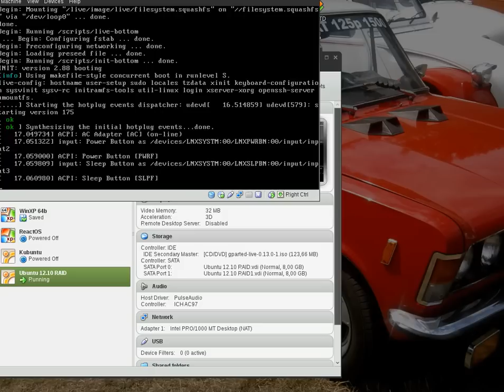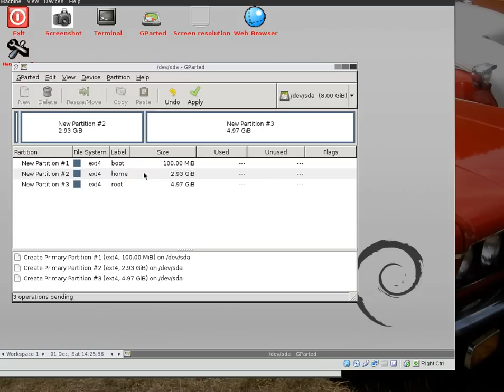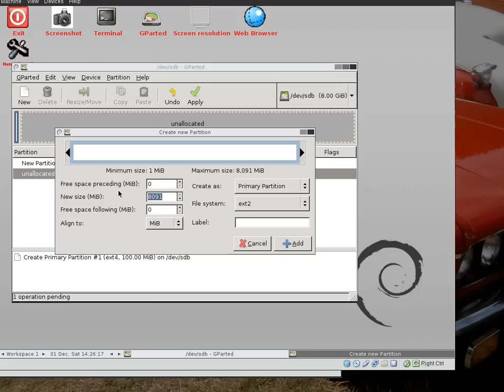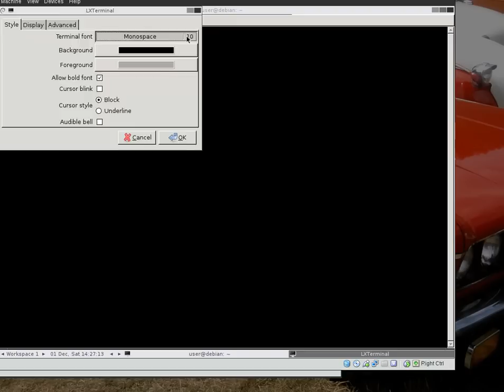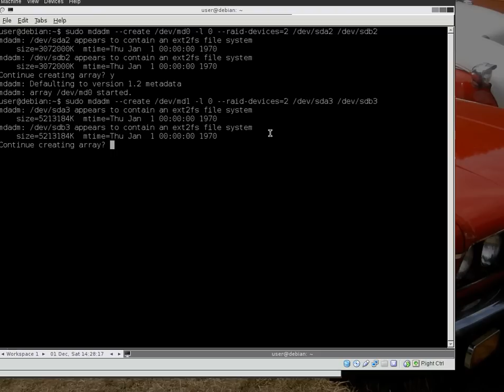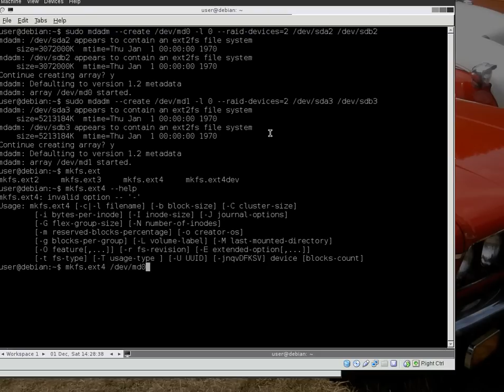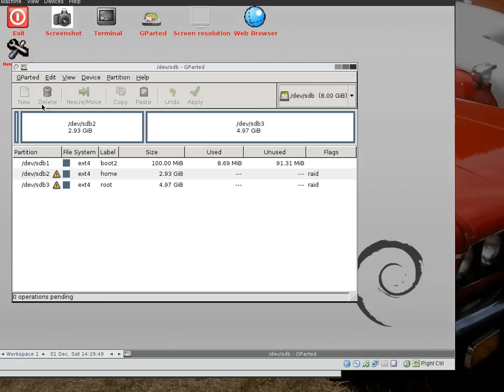Linux, Gparted: Create software RAID 0 stripped / Tworzenie programowego RAID 0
Create software RAID 0 on GParted

Tworzenie programowego RAID 0 na GParted

recorded by Byzanz Record